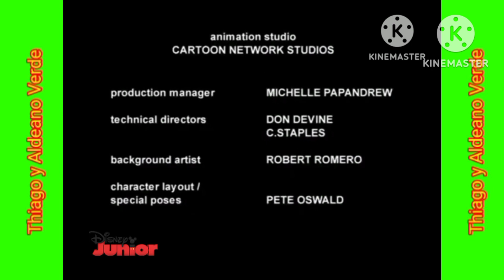Créditos de Mansión Foster para Amigos Imaginarios en Disney Junior 2011